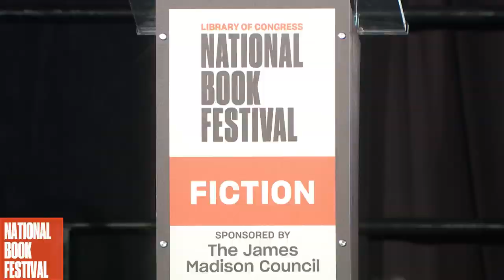Susan Choi: 2019 National Book Festival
Susan Choi discussed "Trust Exercise" at the 2019 Library of Congress National Book Festival in Washington, D.C.

-  Susan Choi is the author of the novels "My Education," "A Person of Interest," "American Woman" and "The Foreign Student." Her work has been a finalist for the Pulitzer Prize and the PEN/Faulkner Award and a winner of the PEN/W.G. Sebald Award and the Asian-American Literary Award for fiction. With David Remnick, she co-edited "Wonderful Town: New York Stories from The New Yorker." She is the recipient of National Endowment for the Arts and Guggenheim Foundation fellowships. Choi teaches fiction writing at Yale University. Her latest book is "Trust Exercise."